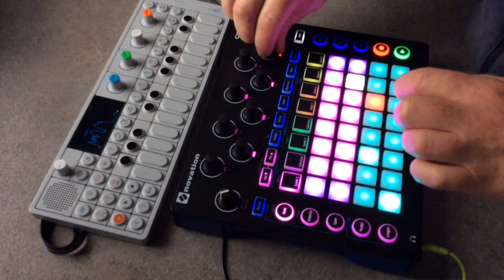Novation Circuit from scratch (plus FM radio sampling on OP-1)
Noodling on my new Novation Circuit. Sampling the FM radio on OP-1.
Apologies for the noise hiss. I'll sort that out for next time.